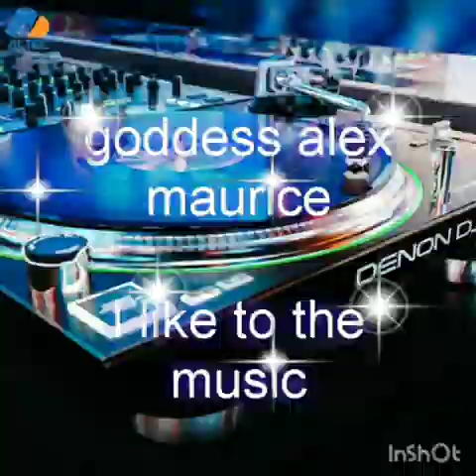Let The Beat Go On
Dr Alban and Dj alex m g it